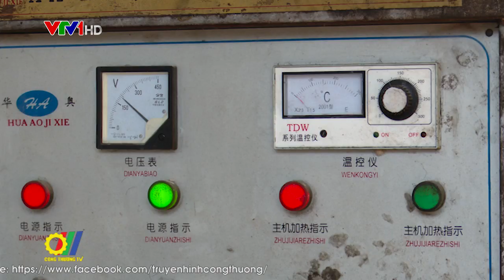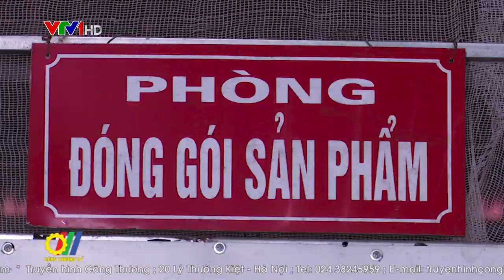Hướng đến sản phẩm nông nghiệp sạch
Nói đến dầu lạc, không mấy ai còn xa lạ với hương vị của nó, vừa giữ được sự thanh đạm lại thơm ngon đặc trưng. Cùng với cây lúa, lạc hiện đã trở thành cây trồng quan trọng đối với bà con nông dân huyện Lục Yên tỉnh Yên Bái…